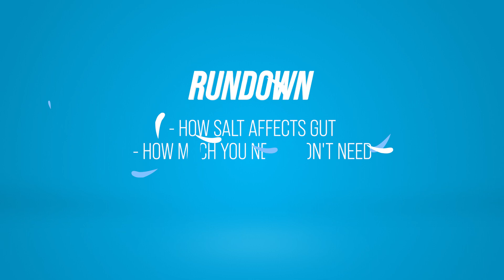How Does Salt Affect Your Gut Health?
When it comes to salt, how much is too much? Hear what Dr. Sameer Islam has to say about salt and your gut health!